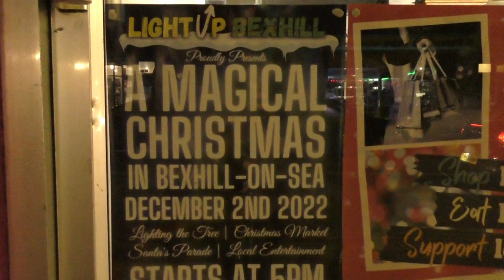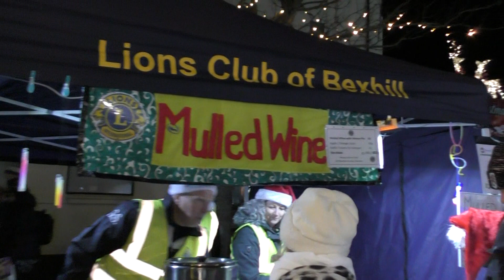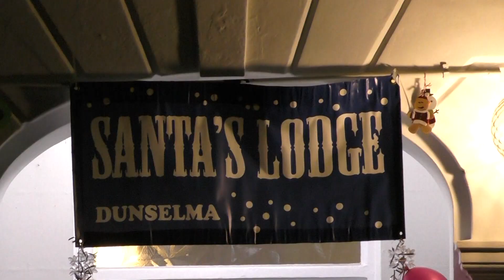Light Up Bexhill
BEXHILL CHRISTMAS EXTRAVAGANZA. An Xmas parade throughout the shopping area, with the Eastbourne Scottish Pipe Band leading, local dignitaries, youth groups, 'Santa', and excited youngsters including the cast of  the seasonal pantomime, various stall's and street entertainment with a performance by the wonderful 'Hastings Stage School' , in fine vocal form.
Credit to everyone involved in producing this special event.